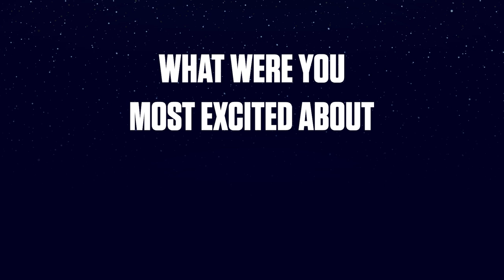Steven Webb interview - star of new musical HERE YOU COME AGAIN featuring songs from Dolly Parton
INTERVIEW: Steven Webb - the star of new musical Here You Come Again - Featuring the shows of Dolly Parton, coming to UK theatres in 2024